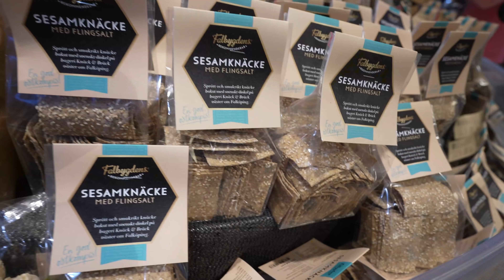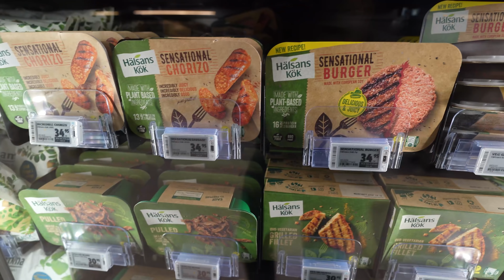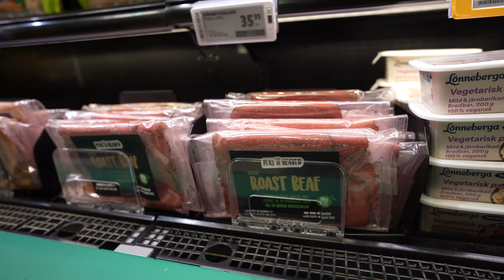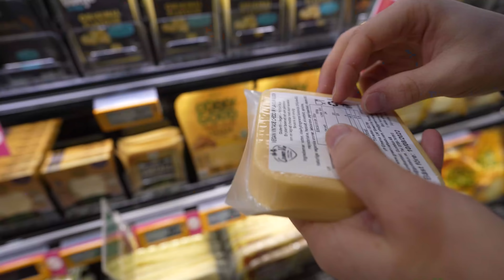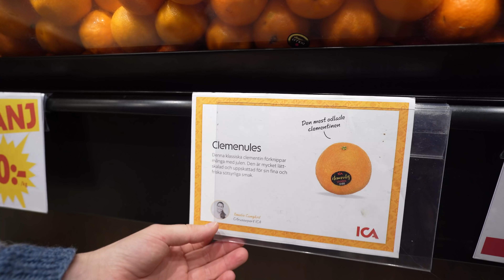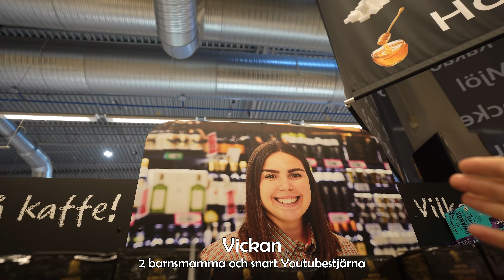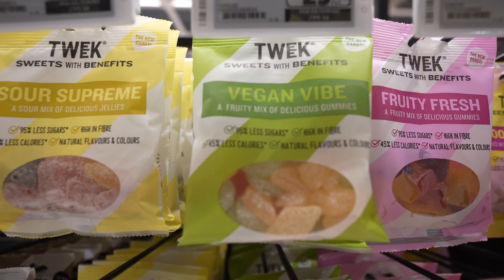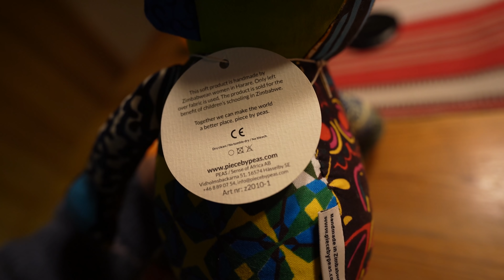BESÖKER SVERIGES BÄSTA MATAFFÄR | VLOGG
Hej och tack för att du kollar på denna vlogg, om du gillar denna video ​så får du gärna klicka på tummen upp!

Denna vlogg spenderar vi i Stockholm och besöker underbara Malin, Daniel och Leo. Efter härligt häng hos dessa fina typer så beger vi oss vidare och hälsar på Osiris kusiner lite snabbt. Sedan besöker vi Sveriges i särklass bästa Mataffär, ICA Maxi Nacka. För oss veganer är ICA Maxi Nacka ett riktigt paradis! Har ni hum om någon affär som kommer i närheten av denna klass så kommentera gärna nedan. Efter ett långt besök på ICA så begav vi oss till Melinas farmor för att avnjuta lite sista tid i Stockholm med Osiris moster och gammelfarmor.

Ni som känner igen oss kanske har sett Melina i Livet utan Filter och eller Solomon (Freddan) ifrån då han var med i Youtubehuset. Vi är dessutom aktiva på TikTok där ni också kanske har sett oss! Hoppas ni tycker om att följa vårat familjeliv där vi delar med oss av HELA livet. Vi bor i Piteå i Norbottens län.

Denna text är enbart till för sökmotoroptimering